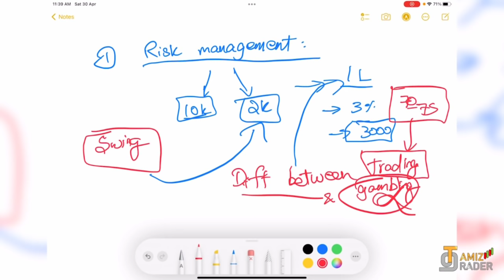Focus on These 6 things to become a Professional Trader 🤩💥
Regards,